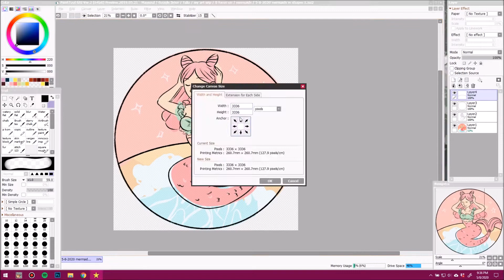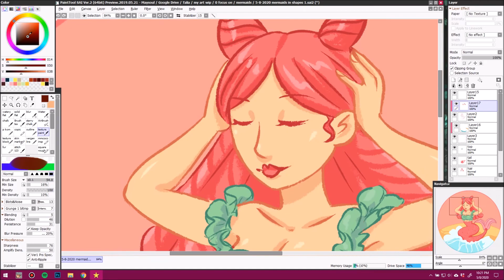Pink mermaid sticker Speedpaint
A little pink mermaid with a high waisted tail and teal shirt

Shops!